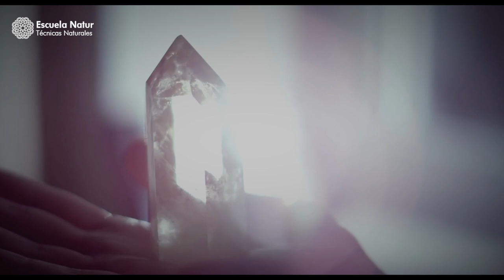Gemoterapia Ayurvedica 💎 Clase 4 - El Cuarzo Blanco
Clase gratuita sobre Gemoterapia Ayurvédica Básica.
En esta clase hablaremos sobre el Cuarzo Blanco y sus propiedades.